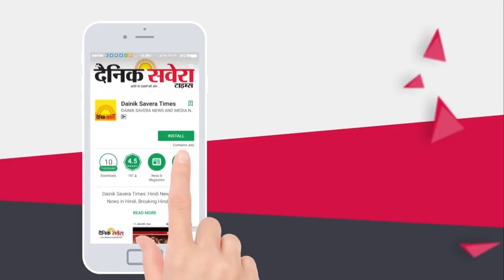Punjab Police ने डोली की तरह विदा किये Ex. DGP Suresh Arora